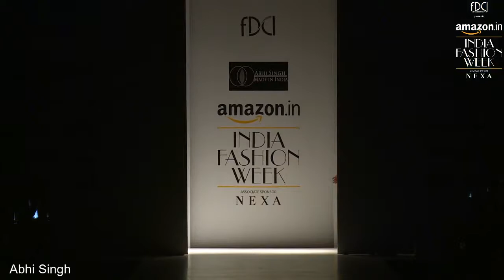AIFWSS18 ABHI SINGH, BHANUNI BY JOYTI & ECRU BY EKTA JAIPURIA & KANDHARI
ABHI SINGH,
BHANUNI BY JOYTI &
ECRU BY EKTA JAIPURIA & KANDHARI